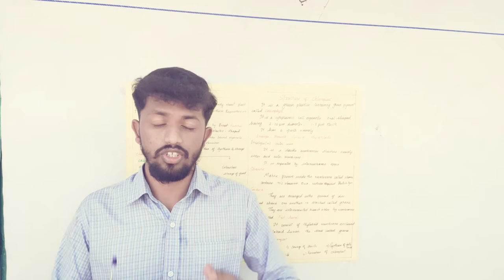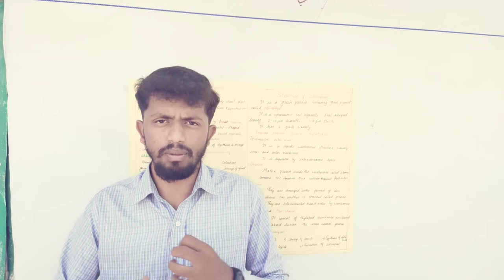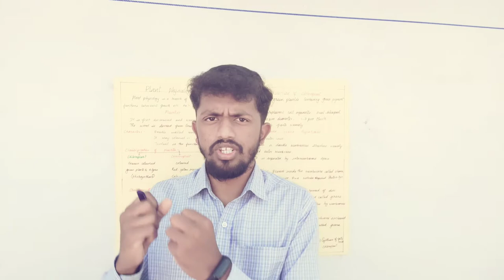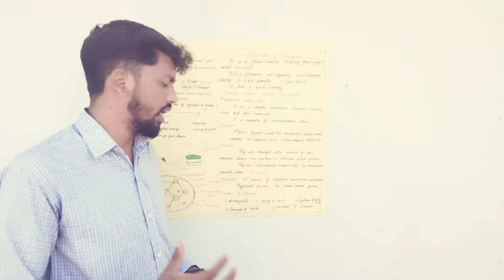Plant physiology plastids.structure of chloroplast.photosynthesis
this video deals about plastids. structure of chloroplast. photosynthesis. role of sunlight involve in photosynthesis.
according to 10th std science book.